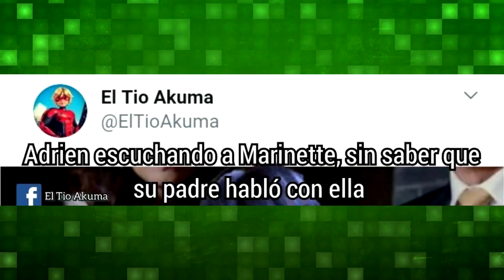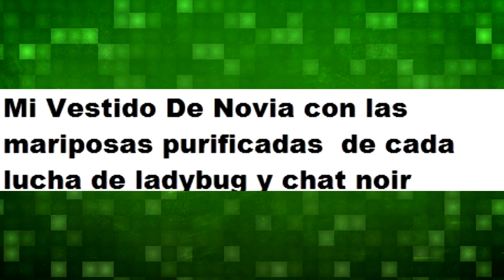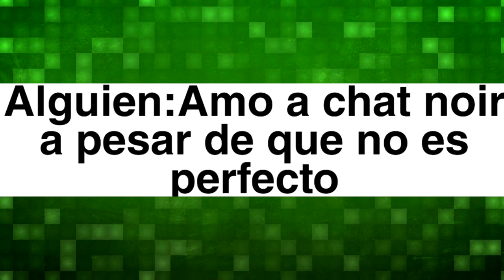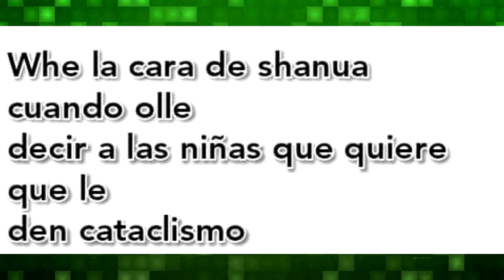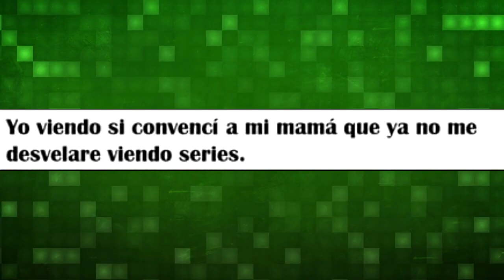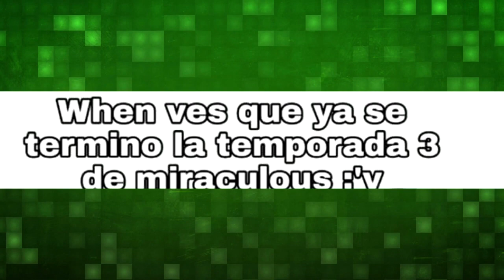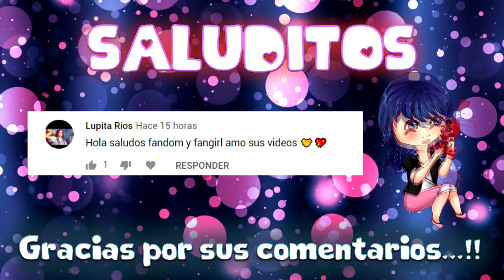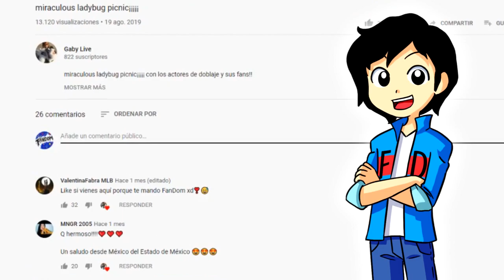Leyendo sus memes de ladybug #86 | ¡LUKA NO ES EL ELEGIDO!